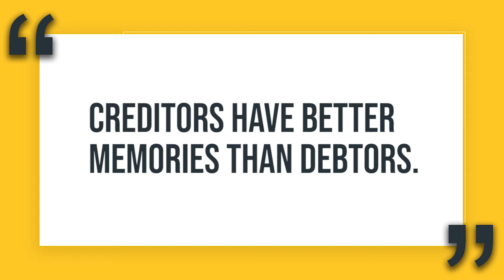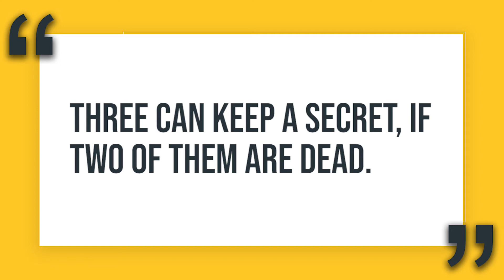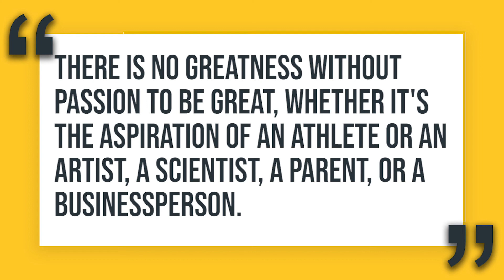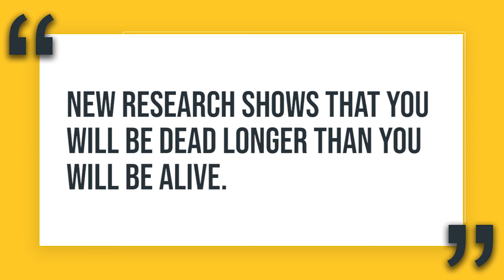Motivational quotes about life (2020) | status videos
status videos | status videos | most inspiring quotes about life.
inspirational video.
INSPIRATIONAL QUOTES.
inspirational quotes status.
positive quotes status.
life quotes whatsapp status english.
quotes about love and relationship.
love quotes. relationship quotes.
cute love quotes. for love quotes.
to love quotes. quotes about relationship
love quotes for wife. love quotes for husband.
love quotes for him. love quotes for her.
what's love quotes. quotes about love English.
quotes
quotes to inspire
quotes inspirational
quotes love
quotes on love
quotes motivation
quotes to motivate
quotes life
quotes positive
quotes about friends
quotes for friends
quotes on friendship
quotes with friends
quotes happy
quotes best friend
quotes for best friend
quotes for best friends
quotes depression
quotes sad
quotes of the day
quotes change
quotes relationship
quotes cute
quotes encouragement
quotes birthday
quotes for birthday
quotes leadership
quotes good morning
quotes short
quotes about smile
quotes on smile
quotes smile
quotes with smile
quotes graduation
quotes success
quotes self love
quotes kindness
quotes deep
quotes hard work
quotes instagram
quotes for instagram
quotes uplifting
quotes thankful
quotes gratitude
quotes happy birthday
quotes disney
quotes god
quotes about beauty
quotes on beauty
quotes love yourself
quotes good night
quotes harry potter
quotes tumblr
quotes women
quotes confidence
quotes on time
quotes about nature
quotes nature
quotes karma
quotes by rumi
quotes about flowers
quotes with flowers
quotes rumi
quotes work
quotes joker
quotes about hope
quotes hope
quotes on hope
quotes education
quotes book
quotes wallpaper
quotes never give up
quotes girl
quotes movie
quotes for brother
quotes meaning
quotes with meaning
quotes yourself
quotes new beginnings
quotes to live by
quotes coffee
quotes on reading
quotes einstein
quotes to be strong
quotes for him
quotes jealousy
quotes sunshine